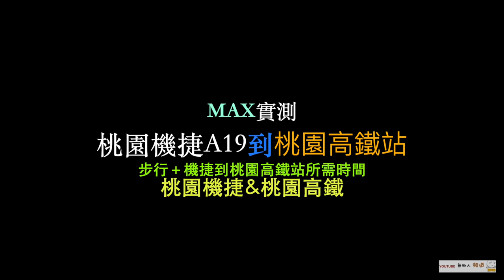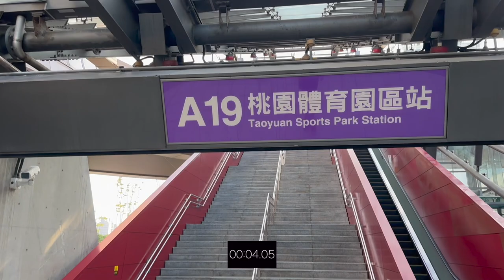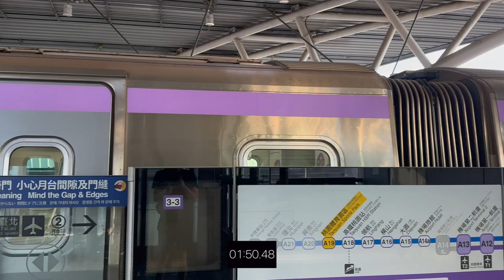桃園A19到桃園高鐵站 步行＋機捷所需交通時間實測 搭乘大眾交通工具 領航站 桃園體育園區站 交通運輸時間實測 桃園青埔 桃園高鐵 高鐵建設 高鐵A18站 蛋黃區 A17 A18 A19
（2）Hiio

影片內容分享 桃園A19到桃園高鐵站 步行＋機捷所需交通時間實測
1..步行＋機捷交通時間實測

1.以上測試均到高鐵入口門口處，未含買票及步行等待時間
2.以上測試未含建案等待電梯及步行至大門口時間
3.以上測試路線僅做參考
4.以上測試路況及紅綠燈均不可控會影響步行時間，請知悉
5.建議步行時間＋提前6～12分鐘

1.步行模特身高183CM
2.步行速度快
3.模特步行時間只能參考

讓Max讓您更了解桃園機捷A20環境